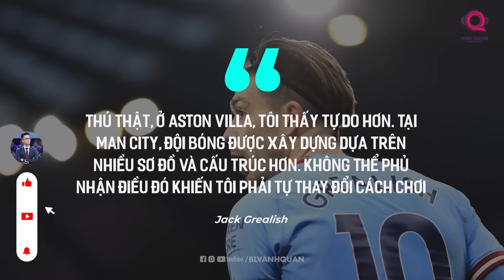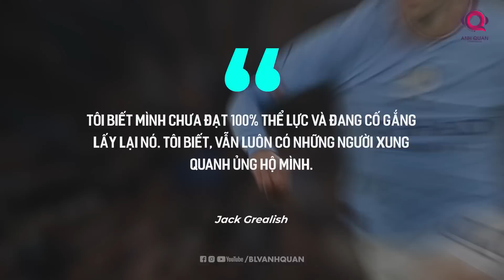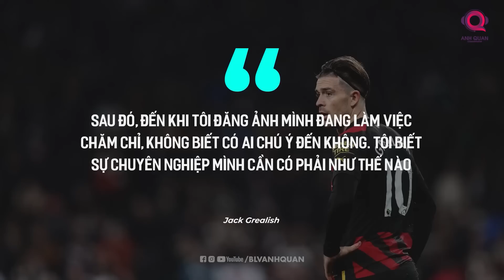MỘT JACK GREALISH ĐANG CỰC CHÁY SAU WORLD CUP 2022 TẠI MAN CITY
Jack Grealish đang từng bước chứng minh được thực lực của mình qua mỗi trận đấu của Manchester City. Không chỉ Pep Guardiola mà cả những cổ động viên nhiệt thành của The Citizens cũng đang cảm thấy rất vui sướng với thành quả này của tiền đạo người Anh. 100 triệu bảng sao? Cho dù Man City bỏ ra 200 triệu bảng thì đó cũng là xứng đáng với những gì anh trình diễn cho tới ngày hôm nay.